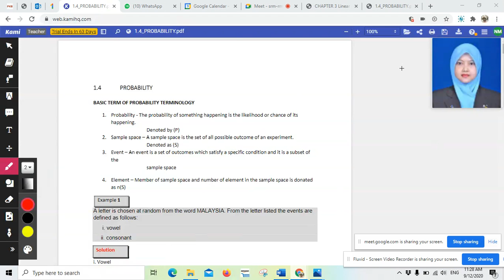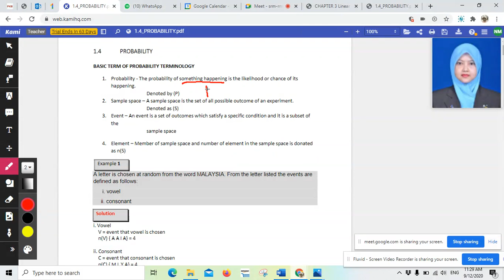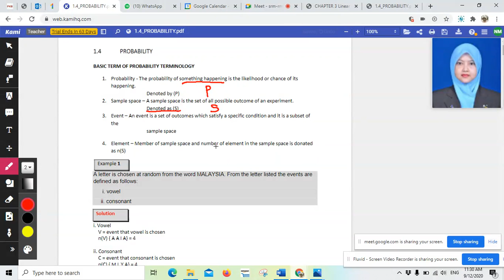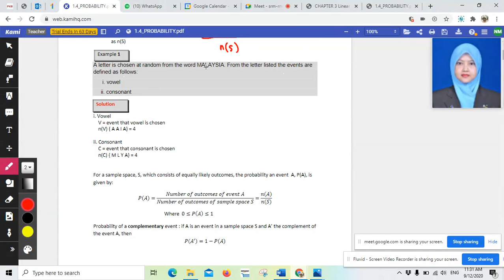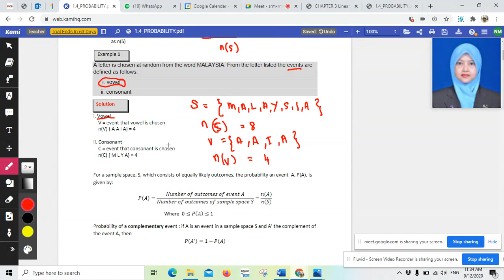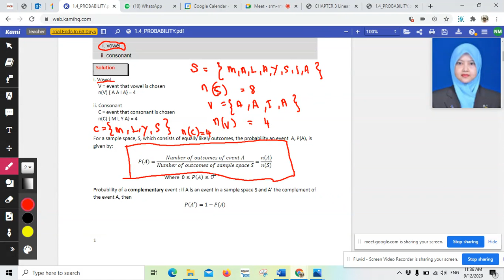1 4 PROBABILITY Part 1